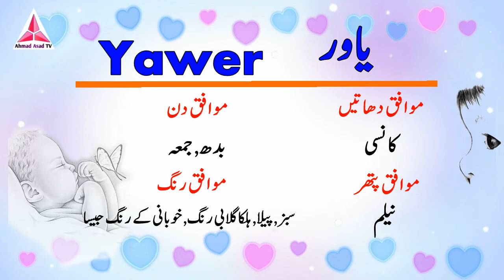Yawer Name Meaning in Urdu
Hi Friends